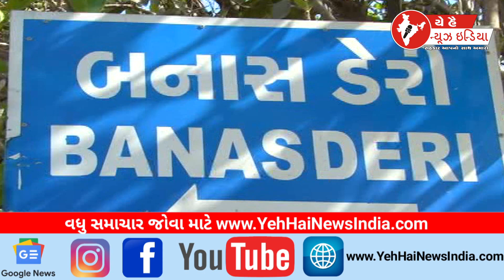બનાસડેરી ના ચેરમેન પદે શંકર ચૌધરી ની બિનહરીફ વરણી...! Shankar Chowdhury unopposed as Chairman...!